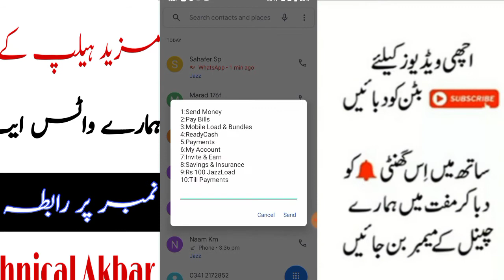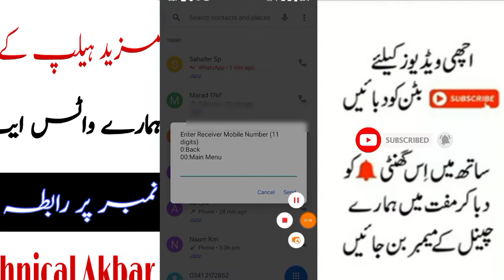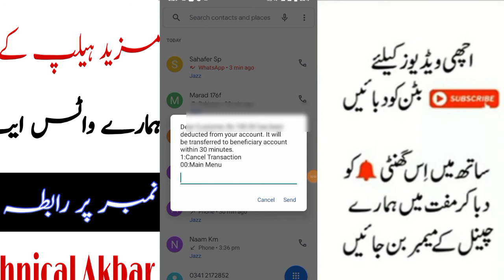How to transfer money from jazzcash account to Nayapay